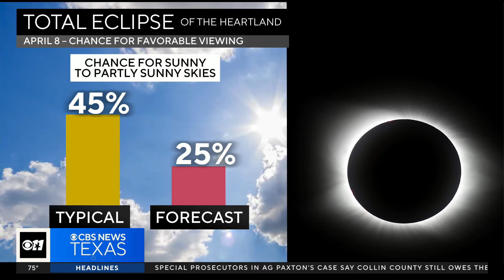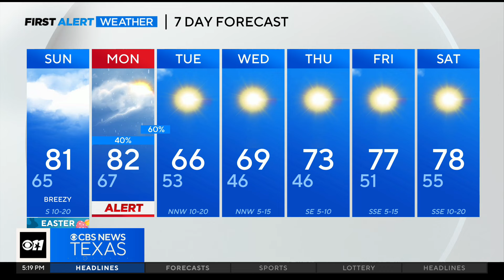Above-normal temps Sunday, storms possible Monday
Expect above-normal temperatures in North Texas on Sunday before a possibly stormy Monday. Tuesday will be in the 60s and windy.